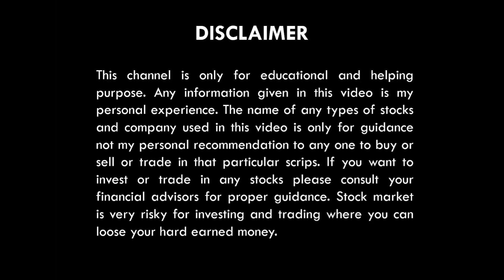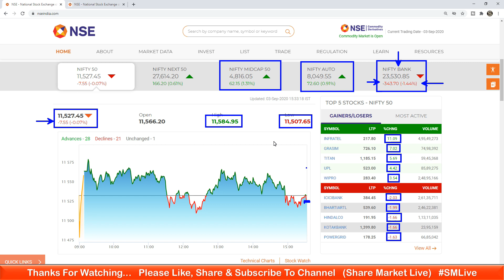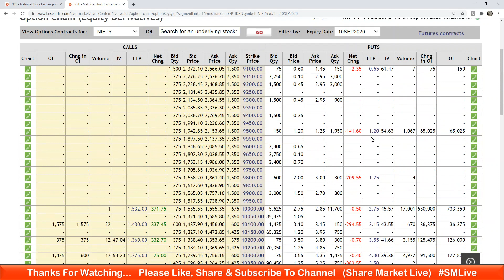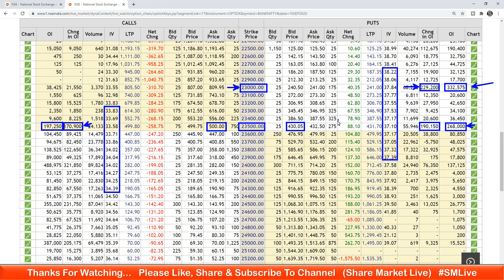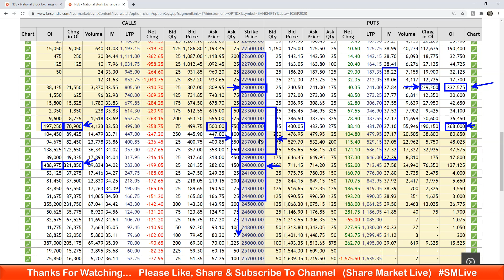4 SEPTEMBER | NIFTY & BANKNIFTY OPTION CHAIN ANALYSIS | 11600 पर HEAVY CALL WRITING ?